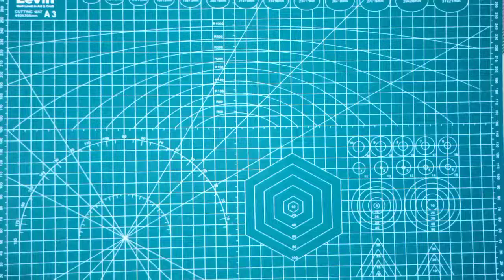Origami Gold Fish | talking Fish | How to Make Easy Paper Fish | Paper fish making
In this video we’ll taught you Origami Paper art:
Origami Paper Craft's

Our channel is about Arts and Crafts